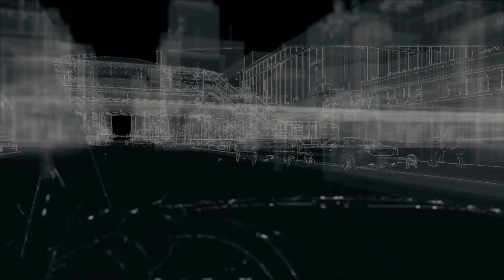Watchdawgs with Mr Reikura - pt4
Hello dear Viewers and welcome back. Today I pick up that Aiden Pierce
meat suit and get this game really moving. Unfortunatley I end up
making Aiden's sister, Nikki, upset. No big deal, I'll find a way to
mend things. Hope you folks enjoy. Please like and sub.